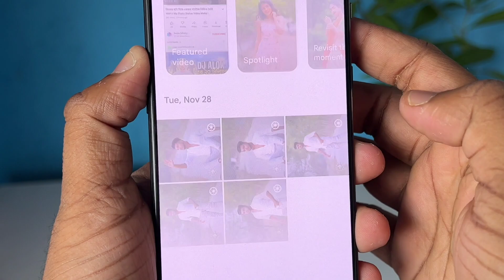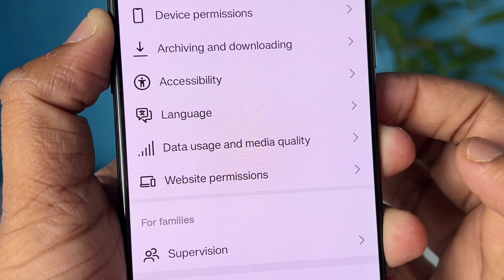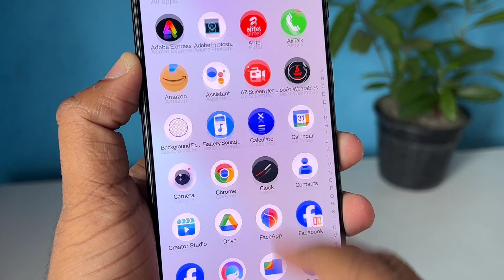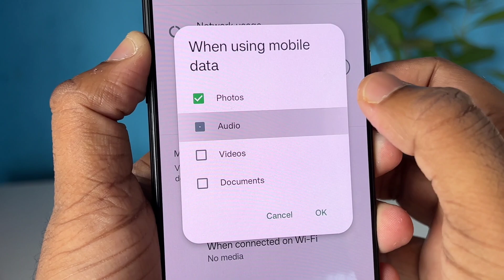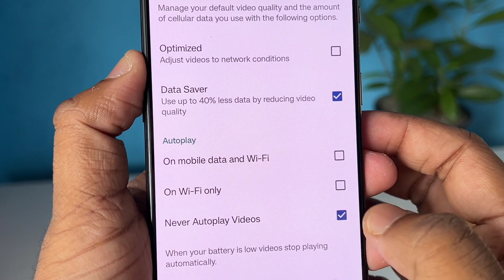ফোনের MB দ্রুত শেষ হয়ে যায়? তাহলে এই সেটিং এখুনি করুন | Mobile Data/MB Save Important Settings